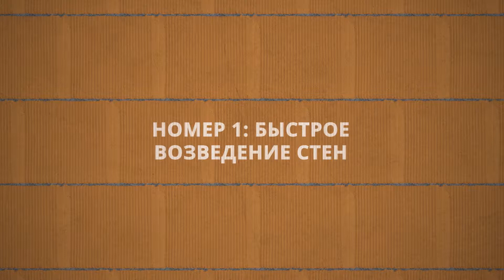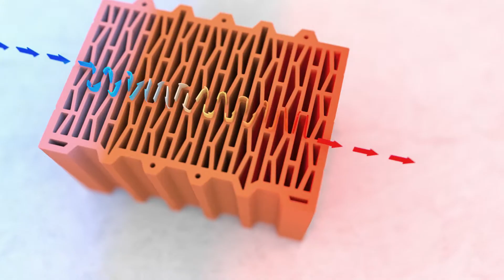Porotherm - ПРЕИМУЩЕСТВА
Автор сценария и режиссёр - Гуляр Денис
Продюсер - Быкова Ксения
Оператор - Сосновских Андрей
Ведущий - Долганов Вадим
Монтаж - Зайцева Анастасия
VFX - Сергей Чепурин